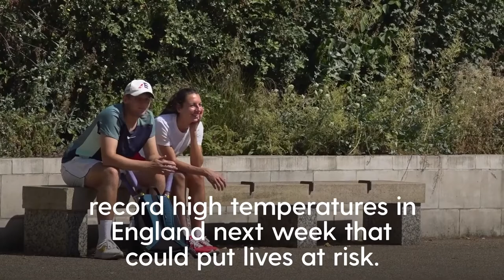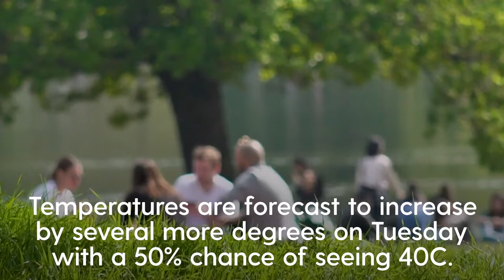31 C predicted across parts of England on Sunday ahead of record-breaking highs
Britain’s sweltering heatwave risks sparking riots, the Government fears.
A leaked document also warns of an emergency services meltdown with the most 999 calls ever made.

Ministers held an emergency Cobra meeting on Saturday after meteorologists warned of record high temperatures in England next week that could put lives at risk.

Millions of workers are expected to shun offices and factories tomorrow and Tuesday, with kids dodging school amid a Met Office red “danger to life” warning.

Notes from a meeting held on Thursday by the Department for Levelling Up, Housing and Communities — and shared with No 10 — show officials are looking out for “increases in serious violence”.

The Extreme Weather Response Coordinating Group notes: “Public Disorder risk — established plans are in place and monitored, increases in serious violence to be monitored.”

It says emergency calls are expected to top even New Year chaos.
Cops have already been urged by police and crime commissioners to be ready for increases in vandalism, shoplifting, fights, theft and anti- social behaviour.